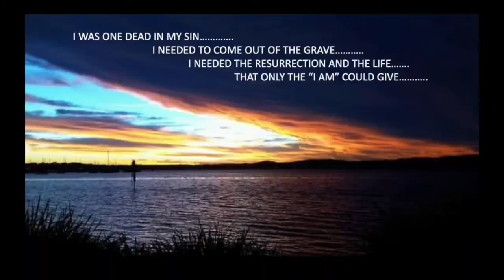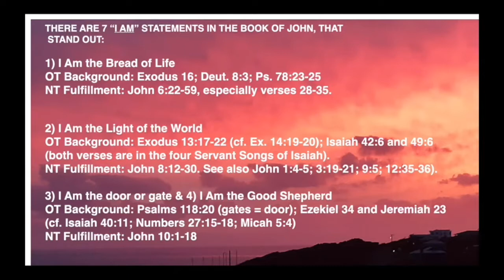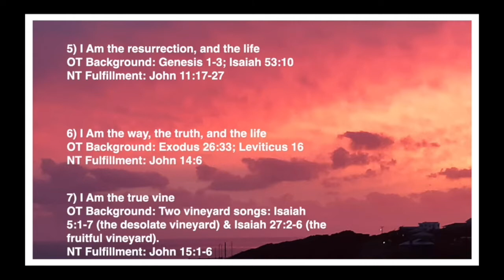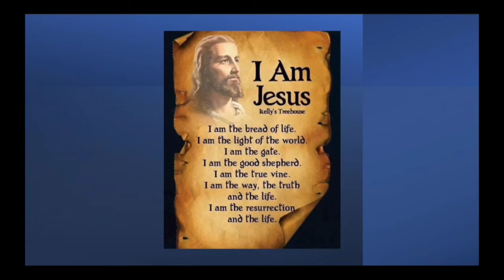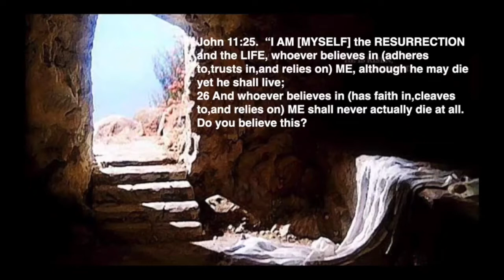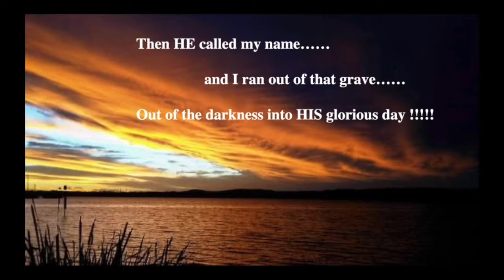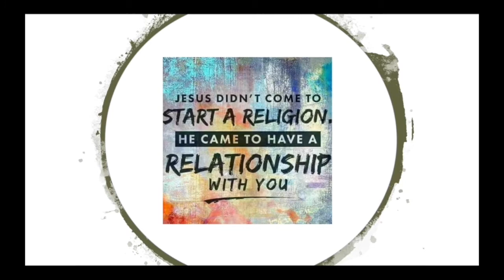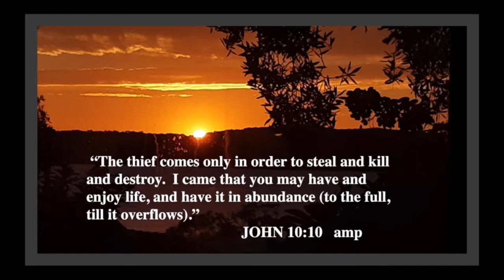New Hope Morning Service - Resurrection - Glenda Irwin - 110421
Resurrection is all about rising from the dead, or making a comeback from a situation that is better than anything you've ever been in before. There's nothing like a living report, in other words a testimony from someone who has lived it and experienced the resurrection power of God! That is something that Glenda Irwin has done and lived to tell the tale.